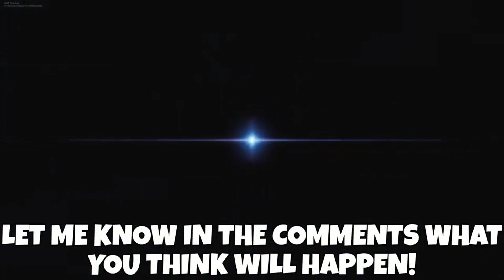▶️ Oficial ¡FORTNITE CAPÍTULO 5 YA ESTA AQUÍ! 🔥(Lego, Modo Carreras, Recompensas, Evento Big Bang)⌛🚀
🛒 Código de Creador en Fortnite:  MARTINEZJLR

▶️ Nuevo ¡TEASER del CAPÍTULO 5 Fortnite FILTRÓ y JONESY en PELIGRO! 😨 Fortnite Banea + 320 SKINS 😱⌛